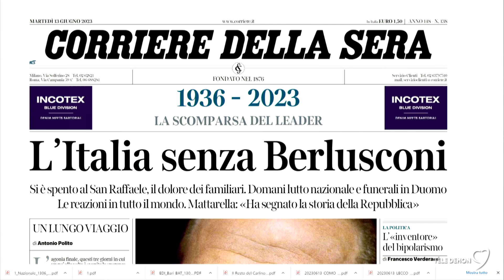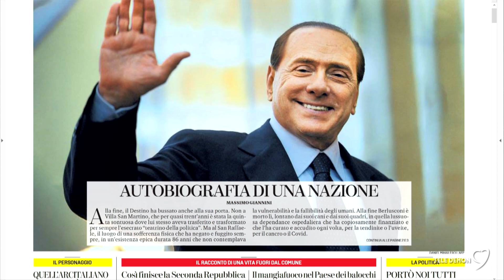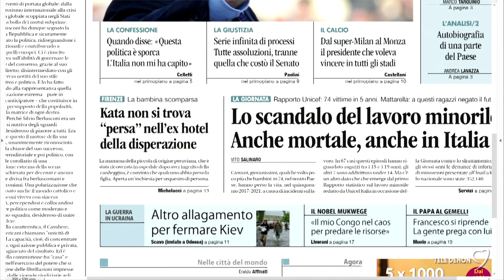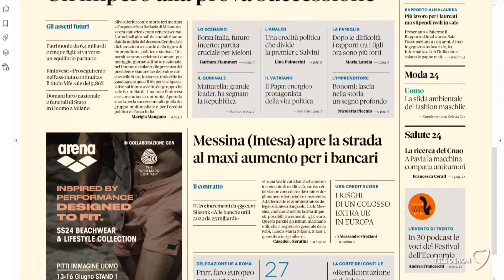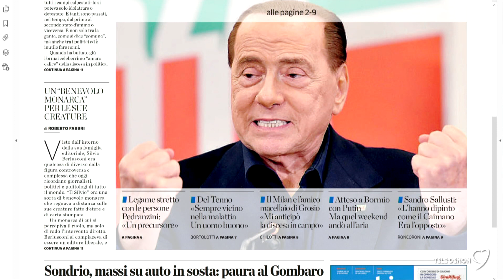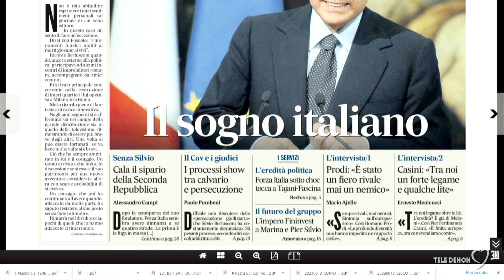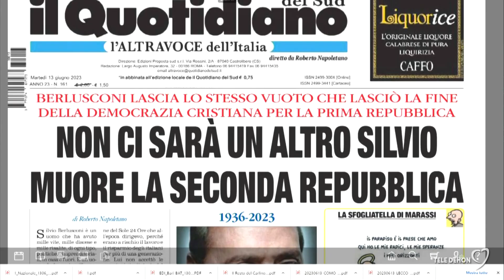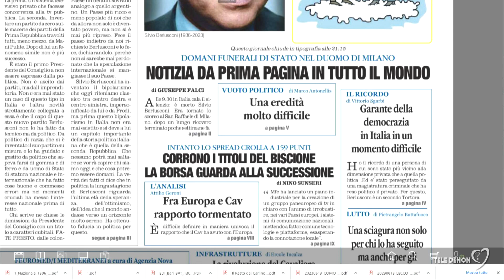I giornali in edicola - la rassegna stampa 13/06/2023